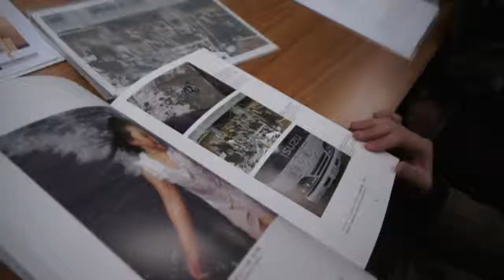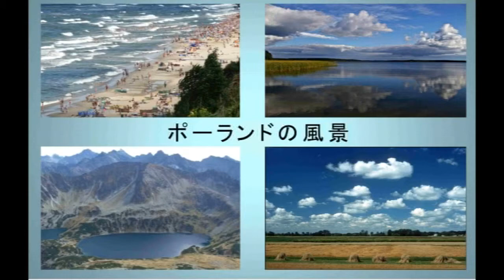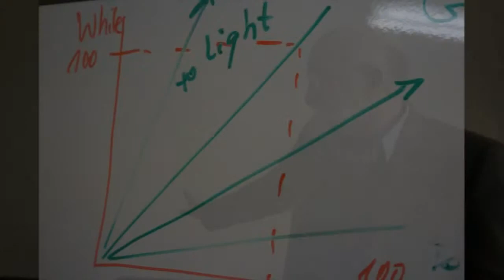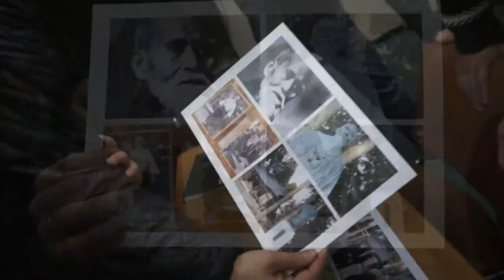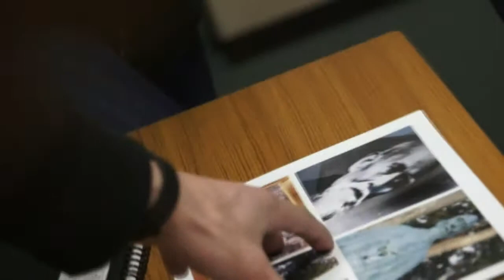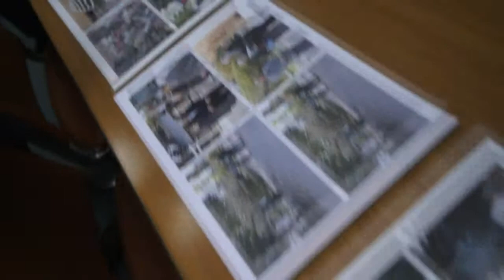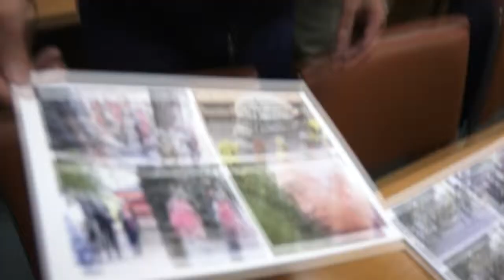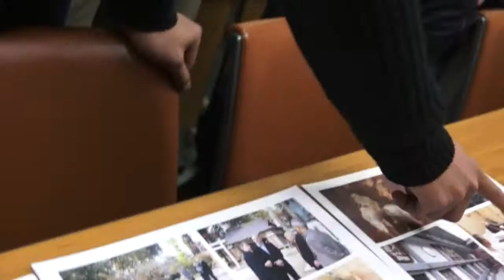Czechowski Film & Tv Workshop in KUFS-Kyoto, January 2012 _12 min, part-2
Polish filmaker Waldemar Czechowski makes film and television workshop. in Kioto, January 2012, for students of the   Kyoto University of Foreign Sudies. Presentation of Polish culture, film and new media technolgies. How to do i-tv and creative use power of internet.